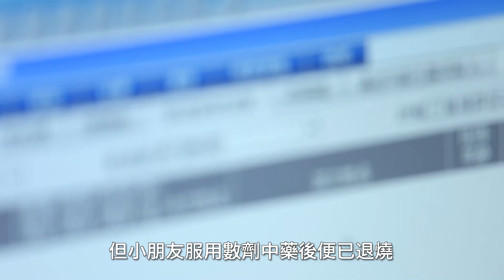東華三院愛心滿東華免費醫療服務捐助計劃 中醫訪問 1080p